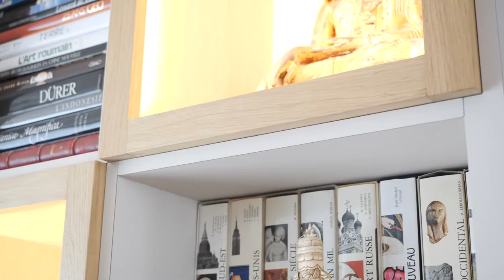Fabrication de meubles en bois et escaliers sur mesure en IDF : RUI MENUISERIE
RUI MENUISERIE est votre prestataire idéal, en création et pose de menuiserie intérieure.

Bibliothèque, placard, étagère, escalier, bureau...

Nous sommes implantés à Lagny-sur-Marne en Seine-et-Marne, et intervenons dans un rayon de 35 km aux alentours.